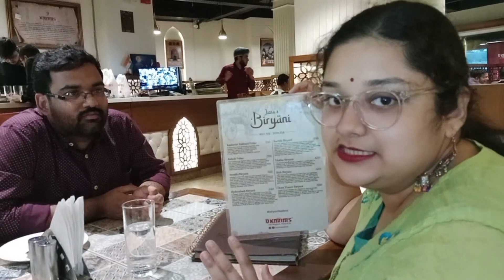Karim's biriyani festival...@TheLadyBossVlogs